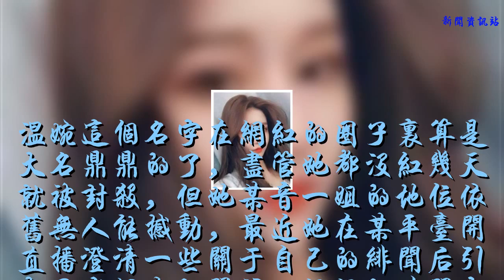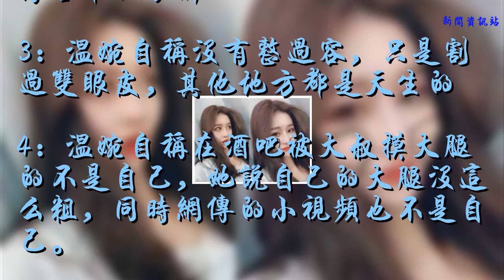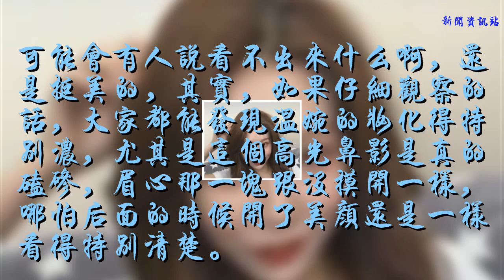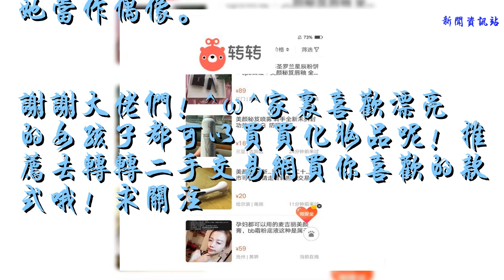網紅溫婉直播洗白人氣高達百萬，網友：自稱17歲，其實長得像27歲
溫婉這個名字在網紅的圈子里算是大名鼎鼎的了，盡管她都沒紅幾天就被封殺，但她某音一姐的地位依舊無人能撼動，最近她在某平臺開直播澄清一些關于自己的緋聞后引起不少網友的關注，短短的時間內她的人氣就超過了百萬

    可能會有一些人會對溫婉直播時澄清了哪些黑料表示好奇，這里簡單的理一理
    1：溫婉自稱沒有輟學，并在九月份時還會成為一名大一新生
    2：溫婉自稱沒有墮過胎，也不是傳言中的小偷
    3：溫婉自稱沒有整過容，只是割過雙眼皮，其他地方都是天生的
    4：溫婉自稱在酒吧被大叔摸大腿的不是自己，她說自己的大腿沒這么粗，同時網傳的小視頻也不是自己。

    咱們先不說那些網傳的黑料是真是假，畢竟公說公有理，婆說婆有理一時間也無法確認真假，就說說溫婉這顏值是不是就是網傳的那樣夸張，一夜之間爆紅網絡這得是有多美啊！

    在昨晚溫婉開直播時，其實有一會兒她是沒有開美顏的，不能說長得丑吧，只能說看上去像27歲，這哪里有一副17歲的樣子？

    可能會有人說看不出來什么啊，還是挺美的，其實，如果仔細觀察的話，大家都能發現溫婉的妝化得特別濃，尤其是這個高光鼻影是真的磕磣，眉心那一塊跟沒摸開一樣，哪怕后面的時候開了美顏還是一樣看得特別清楚。

    至于溫婉為什么能在某平臺這么火，其實絕對不是因為她的顏值，而是因為她自稱17歲卻過著紙醉迷金的生活，這讓許多正處青春年華的孩子們心生羨慕和向往，畢竟這個年紀是最容易虛榮又無力虛榮的時候，看到同齡人的溫婉不僅豪車接送而且又被名牌包圍，難免會把她當作偶像。

    謝謝大佬們！^ω^家里喜歡漂亮的女孩子都可以買買化妝品呢！推薦去轉轉二手交易網買你喜歡的款式哦！求關注